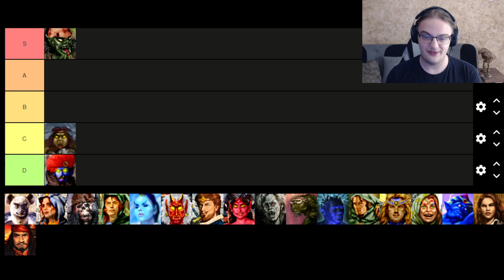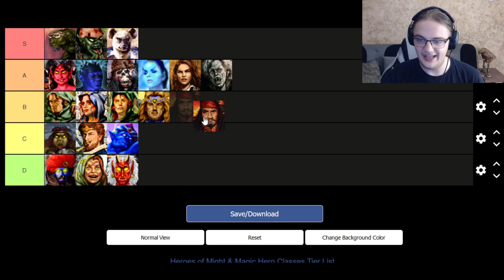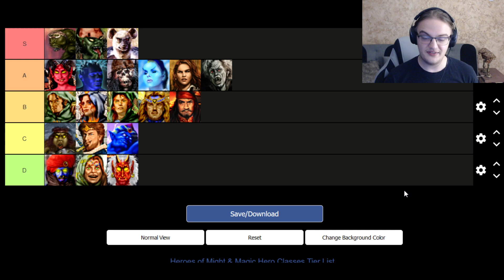BEST HERO CLASS OF HEROES 3? | Heroes 3 HotA Hero Class TIERLIST!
This is a hero class tier list video for Heroes of might & magic 3: Horn of the Abyss.

Lexiav is playing Heroes of Might and Magic III with the HotA (Horn of the Abyss) expansion and the community-built HD Mod (not to be mistaken for the HD version on Steam)

I use the online lobby for multiplayer games.